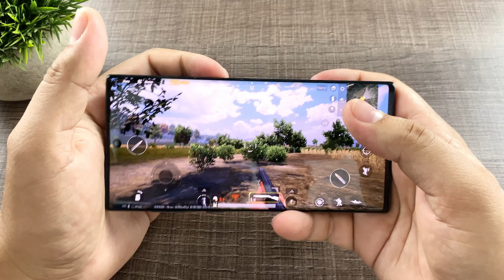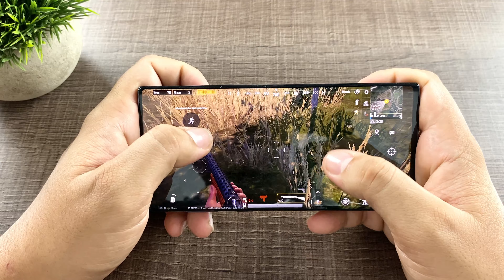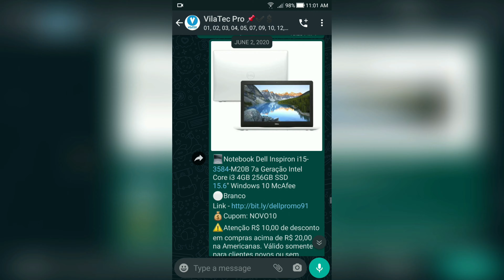TOP de LINHA de 2019 AINDA RODA JOGOS no MÁXIMO em 2021? (Teste)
🏆20k de inscritos: Sorteio Galaxy A02S

📺Edição de vídeo: Lumafusion
📽️Gravação de vídeo: IPhone 11 / galaxy note 10
📼Gravação de áudio: Sony ecm-cs3 / Zoom H1N
💻Notebook: Acer Aspire Nitro 5